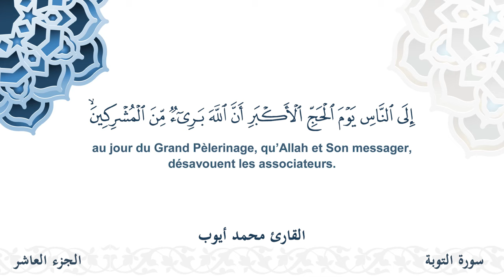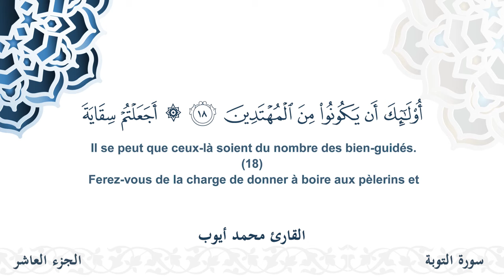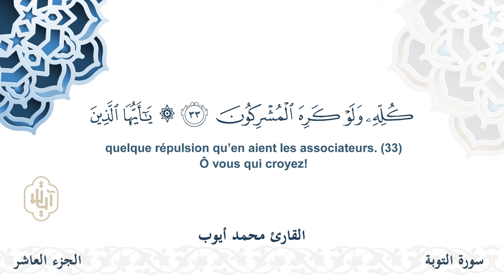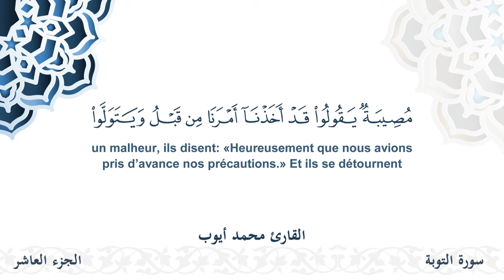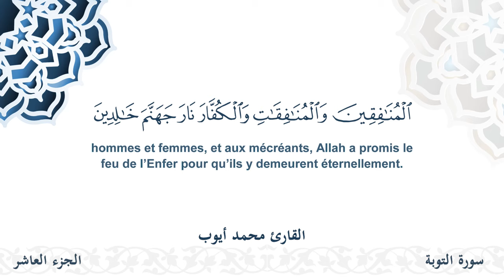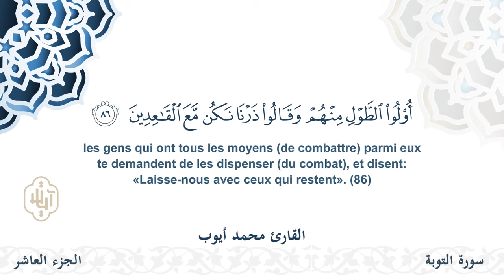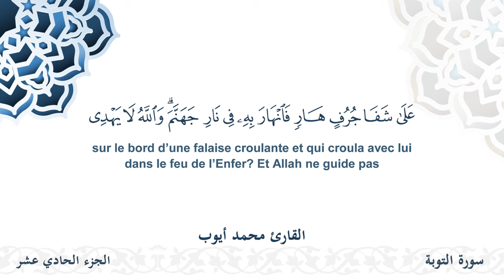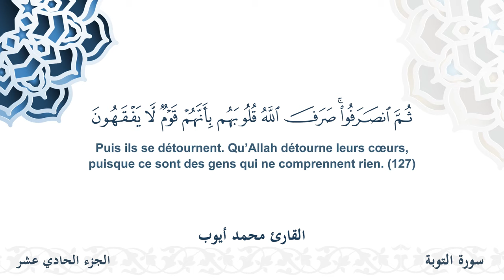سورة التوبة - القارئ محمد أيوب | مشروع